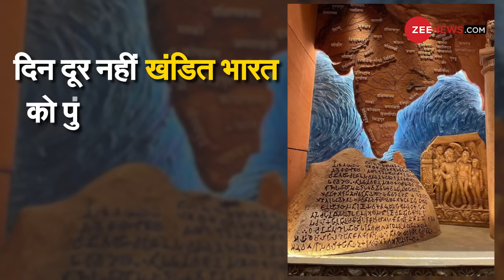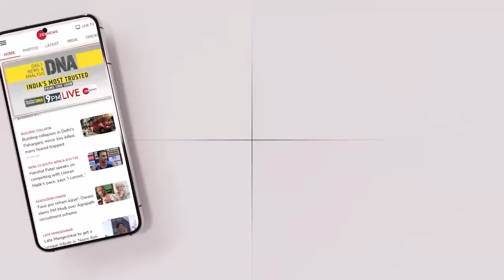New Parliament में अखंड भारत का नक्शा, दुनिया हैरान ! Akhand Bharat Map Parliament |PM Modi Live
The mural in the new Parliament building, inaugurated by Prime Minister Narendra Modi on Sunday, marks important kingdoms and cities of the past, and shows the influence of ancient India in the then Taxila, in present-day Pakistan.

प्रधानमंत्री नरेंद्र मोदी ने आज देश के नए संसद भवन का उद्घाटन कर दिया है. इस दौरान पीएम ने कहा कि नए संसद भवन को देखकर हर भारतीय गौरव से भरा हुआ है.देश की नई संसद में अखंड भारत का नक्शा, अंबेडकर-सरदार पटेल और चाणक्य की प्रतिमा समेत कई ऐसी चीजें उकेरी गई हैं, जिन्हें देखकर देशवासियों को अपनी संस्कृति पर गर्व हो